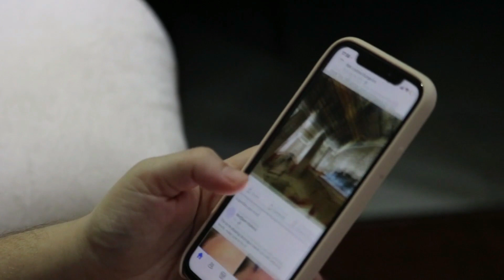Salman Khan Meet Shahrukh Khan In Hospital After Accident